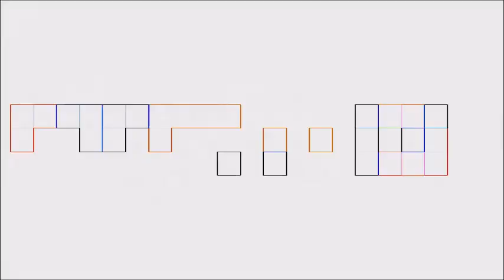Chiky Realeza - Il Cacciatore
☆ Artist:  Chiky Realeza
☆ Song Name:  Il Cacciatore